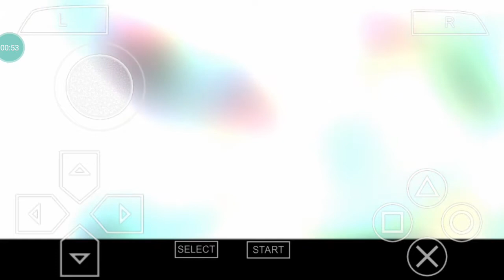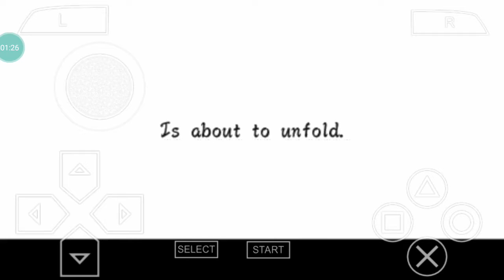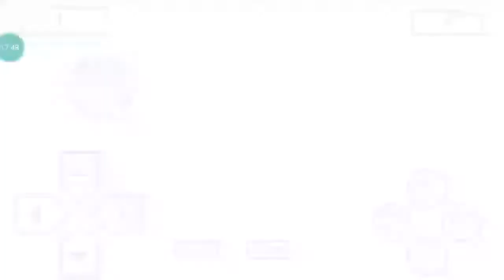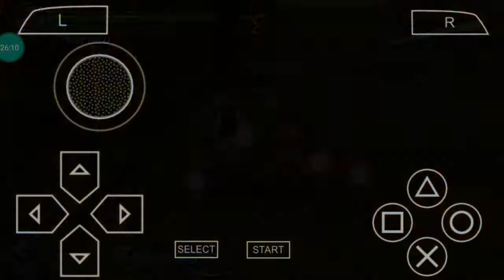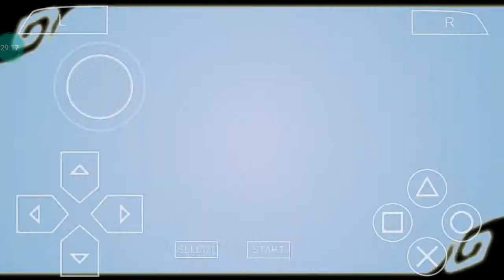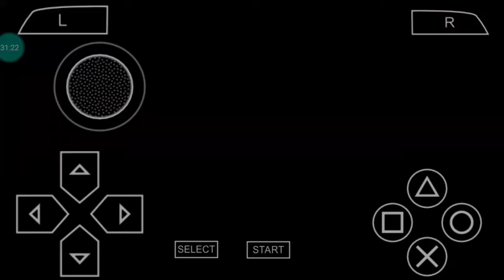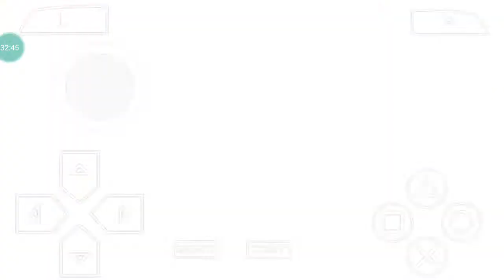Naruto Shippuden Ultimate Ninja Heroes 3 Master Road #1 O Início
Detonando Naruto Shippuden Ultimate Ninja Heroes 3 que é a continuação de Naruto Ultimate Ninja 3 do PS2 e faz mesma história com Naruto 4 e 5 do PS2 só que mais história relevada com o Aktasuki
Personagens Abertos/Desbloqueados:
Tsunade e Kakashi Hatake
Naruto e Sakura Prólogo concluído